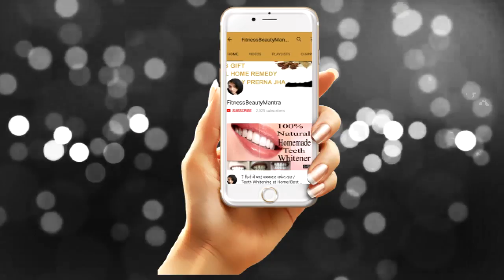Navratri Special Healthy Sabudana Khichadi For Fast 😋/FitnessBeautyMantra/Prerna Jha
For more such amazing information on a healthy diet, food, skin & hair care remedies Kindly visit us
Navratri is a very popular festival in India. As the name, Navratri Nav means 9 in Sanskrit and Ratri means nights means people celebrate this festival for 9 nights or you can say 9 days. Within these 9 days people keep fast & eat fruits, veggies, without salt or they only use sendha namak(Rock salt) for 9 days & non grainy food items Although in these 9 days people have the opportunity to utilize it to maintain their health & weight but people do just opposite of it and put on too much of weight instead of losing weight so I thought I should make some recipes which will help you to lose weight.

1)  ❤ FACEBOOK ❤